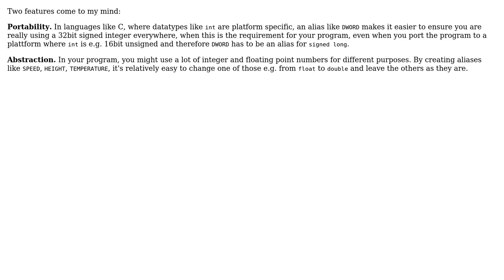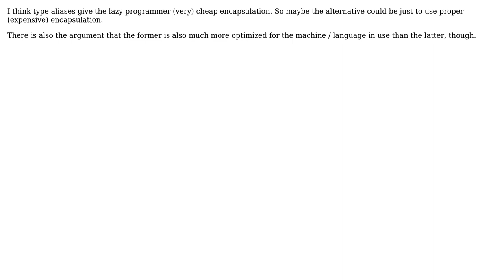Software Engineering: Thoughts on type aliases/synonyms? (3 Solutions!!)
Software Engineering: Thoughts on type aliases/synonyms?

With thanks & praise to God, and with thanks to the many people who have made this project possible! | Content (except music & images) licensed under CC BY-SA | Music | Images & others | With thanks to user user281377 user Rei Miyasaka user jk. user Ando and the Stack Exchange Network Trademarks are property of their respective owners. You are responsible for your own actions.